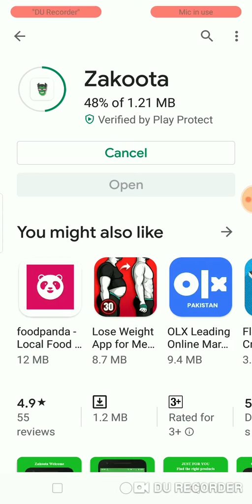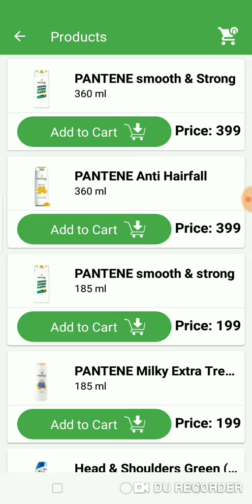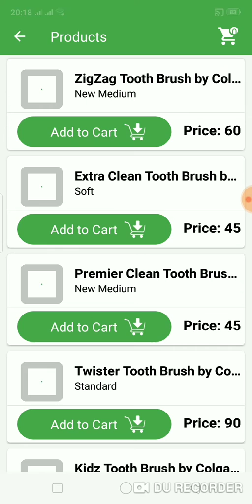گھوٹکی شھر کے رھنے والوں کے لئے خوشخبری اب ضرورت کی ھر چیز گھر بیٹھے منگوائیں Zakoota app سے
Technical Altaf Abbasi